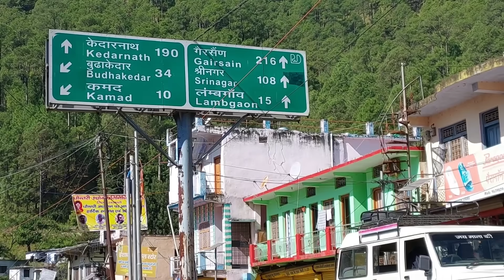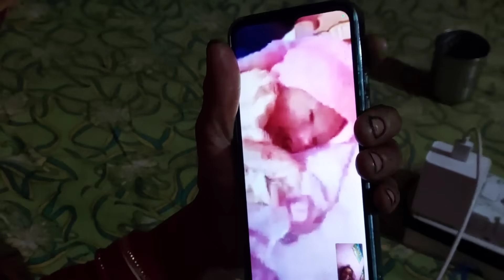आ गई मेरी खूबसूरत भांजी की तस्वीर | मां ने की वीडियो कॉल पर बात | Pahadi Lifestyle Vlog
Youtube Search 👇
banji face reveal
emotional vlog
simu rawat vlog
simu rawat
pahadi biker
chai
chai pelo
Vijay Riya vlogs
dehradun
uttarakhand vlog
pahadi vlogs
village lifestyle
garhwali jagar
pahadi bhai chai pi lo
village vlogger
vlogger lifestyle
pahadi vlogger